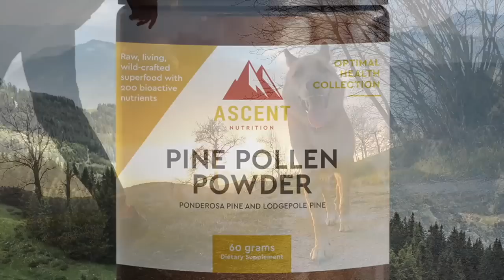Iowa Basketball OFFICIAL SEASON PREVIEW with Coach Gary Close | Week 204 - Brada's Branded Thoughts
Josue Alvarez at Dewey Ford in Ankeny, IA - NEW AND USED CARS AVAILABLE - Tell him From the Hawkeye of the Storm sent you!

Special thanks to The Johnny O Show for his behind-the-scenes help in building the platform!